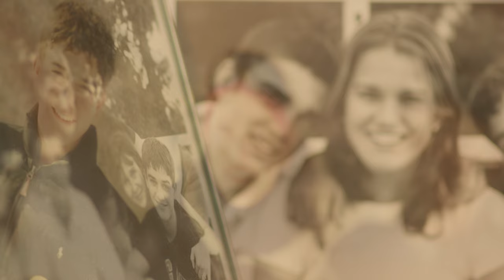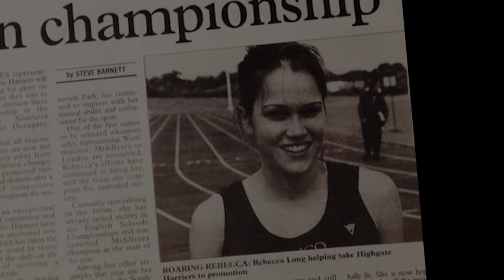How Do You Keep Living After The Death Of Two Children?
"We sense God has called us to now share our unbelievable story of pain and suffering to pass on the comfort and love we’ve experienced, to comfort all those who our suffering..."
The Longs had moved from their beloved England.  A blessed marriage, three precious children - their pride and joy, a beautiful home in an affluent Chicago suburb and earning a very large salary as an ex pat  international banker.  They were on the ‘top of the mountain.’   Then, the unimaginable began to happen.  At the end of 2005, they came face to face with evil.  Alex (17), their precious youngest son and a very talented athlete, was attacked through cyber-bullying and witchcraft.  Choosing the wrong company, he ended up taking a drug and, becoming delusional, he committed suicide.

In 2014, Rebecca (32) the family’s beautiful eldest and only daughter, also a champion runner, drowned in a tragic accident in the frigid waters of Lake Michigan, while out training.  During that same eight year period, two of Gerard’s three siblings died and one of Jeannie’s nephews.  With her heart broken, Jeannie was consumed with ending her own life.  Shortly after asking God to take her home, her intestines double knotted, due to the overwhelming grief, and she had to have life-threatening surgery.  Struggling to reconcile how a loving God could allow such evil to come upon them, Jeannie lost her faith for a season.

While suffering intense grief himself, Gerard’s faith was tested to the limit as their marriage headed for a break-down.  Gerard’s loving devotion to Jeannie helped to bring her back from the brink of death.  To God be the glory, their marriage triumphed!
Gerard and Jeannie are now sharing the things God has shown them while on their journey through the valley of Baca (weeping).  Their story includes teachings on suffering, God’s unfailing love, grace and calling, eternity, the triumph of marriage, the bride of Christ, a divine encounter and the love and prayers of family and friends.

This video is a trailer for longer videos on ‘Love and Suffering,’ Love and Eternity,’ and ‘Love and the Triumph of Marriage'.  These full length videos are viewable at the Awakening to God Ministry

This trailer and the AGM video series is produced by Marc Griffith and Michelle Griffith of Iron Image